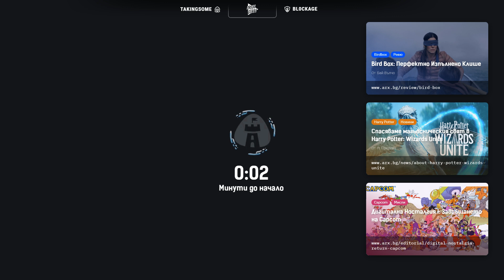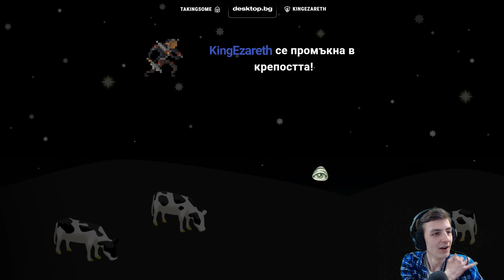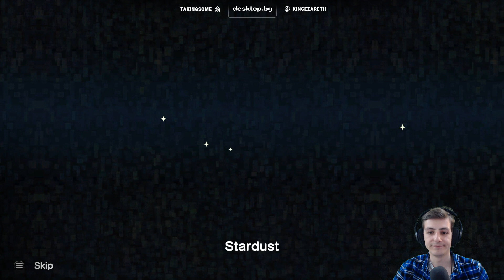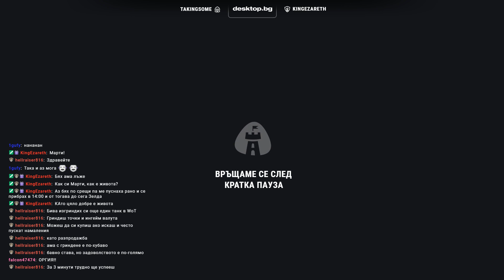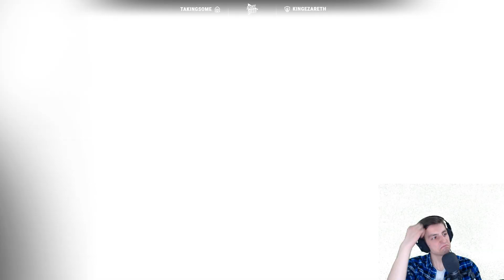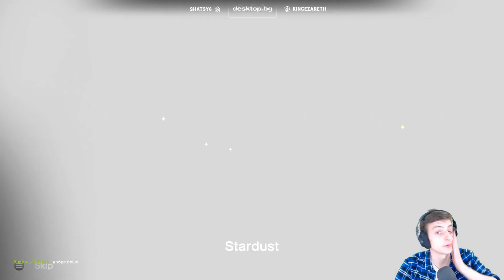Катамарти: Епизод 3 [Katamari Damacy REROLL] (14.03.2019)